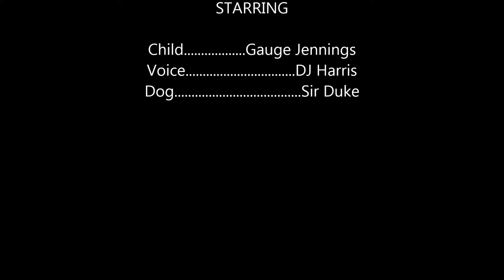Justifiedlabs Professional Strength Teeth Whitening Kits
With little to no effort, and in just 15 minutes a day, you could have brighter and whiter teeth! Justified Laboratories teeth whitening products deliver professional dental office results in the comfort of your own home, no more expensive trips to the dentist to get these treatments done! These…